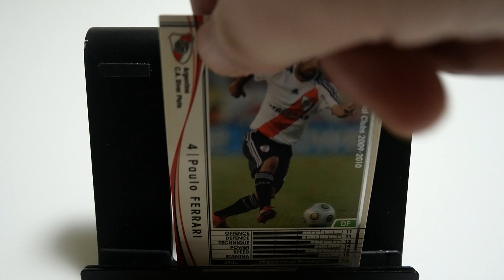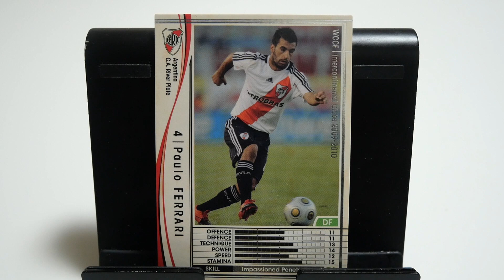WCCFカード紹介 ロサリオの疾風 フェラーリ🇦🇷